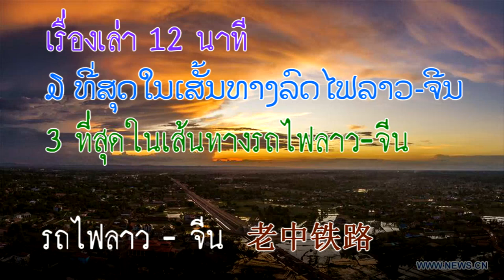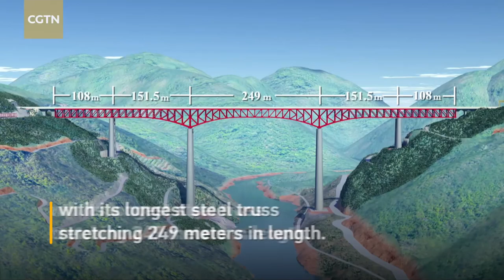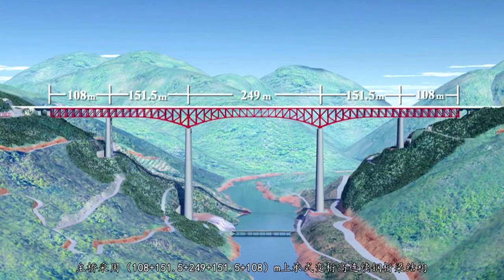เรื่องเล่า 12 นาที ລົດໄຟລາວ-ຈີນ รถไฟลาว - จีน 高速火车 中老铁路 # 47 3 ທີ່ສຸດ ໃນເສັ້ນທາງລົດໄຟລາວ-ຈີນ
ในเส้นทางรถไฟลาว-จีน จากคุนหมิงมาถึงเวียงจันทน์ ความยาว 1,035 กิโลเมตร มีที่สุด 3 อย่าง ที่จะเล่าให้ฟังในวันนี้ คือ สะพานที่ยาวที่สุด สะพานที่สูงที่สุด และอุโมงค์ที่ยาวที่สุด สะพานที่ยาวที่สุด อยู่ที่ สปป.ลาว คือสะพานใหญ่น้ำคอน ที่มีความความยาว 7.5 กิโลเมตร บางคนแสดงความเห็นว่า ทำไมไม่เรียกทางยกระดับ ก็ขอตอบว่าเป็นการสร้างข้ามที่น้ำท่วม ข้ามร่องน้ำ ก็เลยเรียกว่าสะพาน ภาษาอังกฤษก็ใช้คำว่า Nam Khone Super Major Bridge เป็นช่วงที่รถไฟเดินทางมาจากสถานีโพนโฮง ก่อนที่จะเข้าสู่สถานีเวียงจันทน์เหนือและเข้าสู่สถานีนครหลวงเวียงจันทน์ บริเวณนี้ทำถนนดินถมไม่ได้ ต้องทำสะพานอย่างเดียว ตรงที่สร้างสะพานโพนทองข้ามมาเวียงจันทน์    ตรงนั้นเป็นร่องน้ำ หรือ ร่องน้ำที่เป็นบริเวณกว้าง ชาวบ้านเรียกกันต่อ ๆ มาว่า น้ำคอน เป็นที่น้ำท่วม ชาวบ้านใช้ที่ตรงนี้ทำนา ปลูกข้าว ถ้าถมถนนเจอหน้าน้ำหลาก รับรองถนนหายไปหมด รถไฟแล่นไม่ได้ นี่คือ 1 ใน 3 ที่สุด ในเส้นทางรถไฟลาวจีน

ที่สุดอันที่ 2 คือ สะพานที่สูงที่สุด
            เป็นสะพานที่สร้างข้ามแม่น้ำแดงที่อำเภอหยวนเจียง เมืองอวี้ซี มณฑลยูนนาน สร้างข้ามหุบเขาหงเหอ ที่สองฝั่งมีความลาดชัน 70 องศา เป็นสะพานที่อยู่ในเส้นทางจีน - ลาว ทำเป็นรางคู่ สะพานนี้มีชื่อว่า สะพานหยวนเจียง สร้างข้ามแม่น้ำแดง ไหลไปที่ด่านลาวกาย ผ่านฮานอยเมืองหลวงของเวียดนามไปลงที่อ่าวตั้งเกี๋ย การเดินทางไปสถานีบ่อหาน ต้องผ่านสะพานหยวนเจียงแห่งนี้สะพานหยวนเจียง หรือ Yuanjiang Double Track 沅江特大桥สร้างข้ามช่องเขา หงเหอ (Honghe Alpine Gorge) รูปตัววี เป็นสะพานรถไฟขนาดใหญ่แห่งแรก มีความยาวรวม 832.2 เมตร มีเสาหมายเลข 3 ที่สูงที่สุด คือสูง 154 เมตร สูงประมาณตึก 54 ชั้น สูงเป็นอันดับหนึ่งของโลก สะพานแห่งนี้เป็นสะพานรถไฟรางคู่แห่งแรกบนแม่น้ำแดง เมื่อวันพุธที่ 1 กรกฎาคม 2020 แผ่นเหล็กพื้นสะพานแผ่นสุดท้ายได้ถูกวางลงไปบนสะพานได้อย่างลงตัว แสดงว่าการก่อสร้างพื้นสะพานนี้ สำเร็จลงแล้ว สะพานรถไฟเฉพาะโครงเหล็กความยาวรวม 768 เมตร เพื่อลดน้ำหนักของสะพาน ช่วงความกว้าง 249 เมตร เป็นช่วงความกว้างของสะพานรถไฟที่กว้างที่สุดในโลก ส่วนต่างความสูงระหว่างผิวสะพานกับผิวแม่น้ำอยู่ที่ 237 เมตร พื้นที่ก่อสร้างแคบ การจราจรไม่สะดวก และมีแบบอย่างสะพานเช่นนี้ไม่มากนัก ต้องใช้เทคโนโลยีการออกแบบและก่อสร้างสะพานทั้งในและต่างประเทศ มาประกอบ การก่อสร้างสะพานยากและมีความเสี่ยงสูง  วิธีที่จะเอาชนะภูมิประเทศที่ซับซ้อนได้อย่างมีประสิทธิภาพ คือการสร้างคานรับน้ำหนักขนาดใหญ่ และการสร้างตอม่อที่สูงมากได้กลายเป็นปัญหาเร่งด่วนสำหรับผู้สร้าง ตัวสะพานมีโครงเหล็ก 56 จุด ความสูงของเหล็กโครงสร้าง เปลี่ยนจาก 16 เมตร เป็น 36 เมตร เหล็กมีน้ำหนักรวม ประมาณ 21,000 ตัน การวางโครงเหล็ก ต้องสร้างโครงเหล็กนั่งร้านสีเหลืองค้ำยันเพื่อรองรับตัวสะพานขณะสร้าง และจะรื้อออกเมื่อสร้างสะพานเสร็จ ความกว้างของสะพาน 16 เมตร โครงเหล็กรูปตัว X ที่เสา จะสามารถลดนำหนักของเสาลงได้ 30 %  นี่คือ 2 ใน 3 ที่สุด ในเส้นทางรถไฟลาวจีน

ที่สุดอันที่ 3 คือ อุโมงค์ที่ยาวที่สุด
           อุโมงค์ที่ยาวที่สุดในเส้นทางรถไฟลาวจีน อุโมงค์นั้นคืออุโมงค์ Anding อุโมงค์นี้มีความยาว ยาว 17,476 เมตรใช้เวลาเจาะอุโมงค์สี่ปี เป็นอุโมงค์ที่ยาวที่สุดจาก 167 อุโมงค์ตามเส้นทางรถไฟจีน-ลาว อุโมงค์นี้อยู่ในเทือกเขา Ailao ที่มียอดเขาสูงและหุบเขาลึก การเจาะอุโมงค์ทำได้ยากมาก เนื่องจากบริเวณนี้ มีสภาพภูมิประเทศที่ซับซ้อน มีความเสี่ยงสูง มีธรณีวิทยาไม่เอื้ออำนวย เช่น มีรอยเลื่อน ก๊าซอันตราย และหินที่ไม่แข็งมากนัก มีความร้อนไต้ดินสูง มีน้ำไหลเข้า พนักงานเจ้าหน้าที่สามารถเจาะอุโมงค์ ทะลุผ่านได้สำเร็จเมื่อวันเสาร์ที่ 28 พฤศจิกายน 2020
อุโมงค์ออกแบบโดย China Railway Eryuan Engineering Group Co., Ltd. (CREC)
และก่อสร้างโดย  China Railway No.5 Engineering Group Co., Ltd.,
              อุโมงค์นี้อยู่ระหว่างพรมแดนของมณฑล Yuanjiang และ Mojiang ในมณฑลยูนนานทางตะวันตกเฉียงใต้ของจีน “เพื่อให้สามารถขุดเจาะอุโมงค์ได้รวดเร็วขึ้น อุโมงค์ Anding ถูกแบ่งออกเป็น 7 พื้นที่ทำงาน และขุดเจาะไปพร้อม ๆ กัน สำหรับทางเข้าและทางออก บริษัท China Railway 19 และสำนักที่ห้าของการรถไฟจีน ต่างรับผิดชอบงานก่อสร้างคนละครึ่ง ทางลาดเอียงหมายเลข 1 มีความยาวรวม 2.6 กิโลเมตร เป็นทางลาดเอียงที่ยาวที่สุด คือมีความลาดเอียงยาว 8.4% ของความยาวทั้งหมด ส่วนต่างของความสูงระหว่างทางเข้า กับทางหลักหลักมากกว่า 200 เมตร เทียบเท่ากับความสูงของอาคาร 66 ชั้น การก่อสร้างในอุโมงค์ Anding หินที่อยู่รอบๆ มีการเปลี่ยนแปลงบ่อยครั้ง การก่อสร้างนั้นยากลำบากมาก ตั้งแต่เริ่มก่อสร้างในเดือนสิงหาคม 2016 ได้เกิดปัญหามากมาย เช่น ความเค้นของดินสูง หินอ่อนเสียรูปมาก และน้ำไหลเข้าระหว่างการก่อสร้าง ขณะเดียวกัน ปัญหาทางเทคนิค เช่น จะต้องระบายอากาศเป็นระยะทางไกลและความร้อนใต้ดินสูง ๆ พื้นผิวหินไม่แข็งมาก มีน้ำจำนวนมาก และอุณหภูมิในถ้ำจะสูงกว่า 40 องศาเซลเซียส อุณหภูมิที่สูงสร้างความยากลำบากในงานก่อสร้าง ทางลาดที่ 1 มีน้ำไหลเข้า 26,000 ลูกบาศก์เมตรต่อวัน ต้องใช้เครื่องสูบน้ำขนาดใหญ่เพื่อสูบน้ำออกไปภายนอก มีเครื่องสูบน้ำมากกว่า 20 เครื่อง มีปริมาณน้ำเท่ากับสระว่ายน้ำ มีการสร้างสถิติใหม่ คือสามารถขุดเจาะได้ 142 เมตรใน 1 เดือน
            นี่คือ 3 สถิติที่เป็นที่สุดในเส้นทางรถไฟลาวจีนจากคุนหมิงมายังนครหลวงเวียงจันทน์